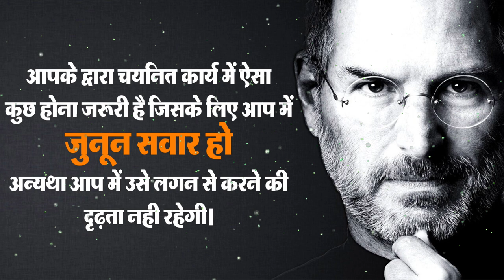स्टीव जॉब्स के 65 प्रेरणादायक विचार | 65 Inspirational Quotes By Steve Jobs In Hindi